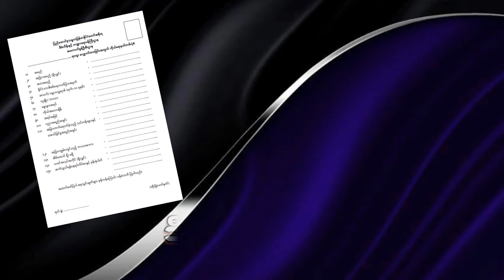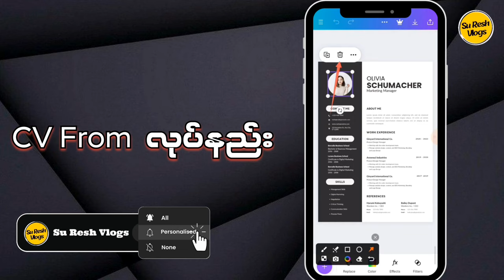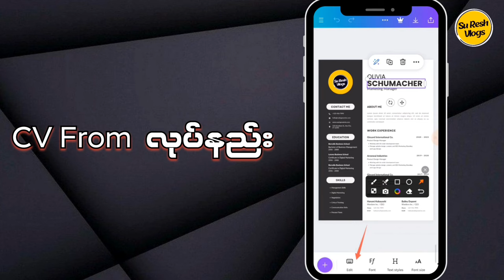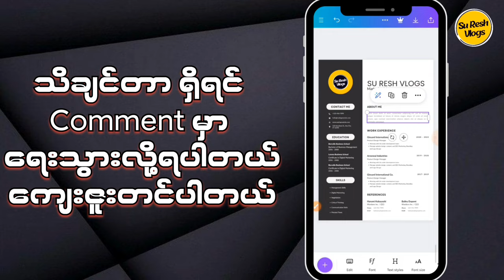cv form လုပ်နည်း|cv form ဖြည့်နည်း|cv form myanmar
CV From Design လှအောင်ရေးဆွဲနည်း|How to make CV From Design| CV From ရေးနည်း

Question
cv form,
cv format for job,
cv form ရေးနည်း,
cv format,
cv format download,
cv format for freshers,
cv form email ပို့နည်း,
cv form လုပ်နည်း,
cv format for canada jobs,
cv form ရိုက်နည်း,
cv form ဖြည့်နည်း,
cv form design,
cv form photo,
cv form mail ပို့နည်း,
cv form pdf file,
cv form myanmar,
cv form app,
email ဖြင့် cv form ပို့ နည်း,
english cv form ရေးနည်း,
english cv form,
cv format for teaching job,
cv format for job in mobile,
cv format for job malayalam,
how to fill up cv form,
how to fill cv form online,
how to fill cv form,
online cv form ရေးနည်း,
cv form photo ထည့်နည်း,
cv form ရေးနည်း pdf,
pdf cv form,
phone cv form,
professional cv form,
how to prepare cv form,
how to pronounce cv full form,
cv template word download free,
cv template word download free 2023,
cv template word download free sinhala,
cv template website,
cv template word download free malayalam,
cv template word download free bangla,
cv template word download free in pakistan,
cv template word tutorial,
 2023 bangladesh
cv from
cv from ရေးနည်း
cv from လုပ်နည်း
cv from word
cv from mobile
cv from linkedin
cv from ms word
cv from canva
cv from linkedin app
cv from ai
cv from chatgpt
how to create cv from ai
how to download cv from bd jobs in mobile
how to download cv from bdjobs
how to send cv by email for job from mobile
create cv from canva
create cv from word
how to create cv from mobile
how to change cv from linkedin
how to make cv from canva
how to edit cv from canva
download cv from europass
download cv from canva
download cv from bdjobs
how to download cv from livecareer for free
how to download cv from resume.io free
how to download cv from canva free
how to download cv from jobseeker for free
how to download europass cv from profile
how to edit cv from pdf
how to edit cv from mobile
how to make europass cv from mobile
how to edit cv from iphone
how to remove europass logo from cv
how to send cv email from mobile
how to make cv from europass
how to send cv from email
cv form ရေးနည်း
cv for freshers with no experience
cv for students with no experience
cv full form
cv for teacher job in school
cv fun
cv for job application
cv for canada jobs
how to download free cv from livecareer
how to download cv format from google
how to make cv for job from mobile
how to make cv from canva for free
generate cv from linkedin
how to get cv from linkedin
how to remove inner cv joint from gearbox
how to send cv from gmail
how to make cv from google
cv headline sample
cv html
cv how to write
how to download cv from linkedin
how to make cv from mobile
how to delete cv from linkedin
how to download cv from europass
how to download cv from canva
how to make cv from laptop
how to make cv from phone
how to create cv from canva
cv from iphone
how to make cv from iphone
how to remove cv joint from driveshaft
how to remove outer cv joint from shaft
how to download cv from job seekers for free
how to remove a cv joint from an axle
how to shortlist cv from job portals
noise from cv joint
how to download linkedin cv from app
how to make cv from linkedin profile
how to send cv from laptop to mobile
how to generate cv from linkedin
make cv from linkedin profile
make cv from mobile
make cv from word
make cv from canva
how to make cv from chatgpt
how to make a cv from linkedin
how to download cv from naukri
how to download cv from novoresume
how to remove old cv from linkedin
how to download cv from linkedin on mobile
how to upload cv online from phone
cv preparation for freshers in malayalam
how to download pdf cv from europass
how to convert cv from pdf to word
how to make cv from ms word
how to remove photo from cv in word
from where we can make cv
how to download your cv from linkedin,l
how to download your cv from europass
how to remove your cv from linkedin